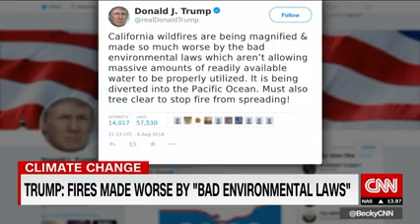CNN: Kim Cobb interview on Connect the World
Climate expert Kim Cobb on new concerns about planetary tipping point for climate.